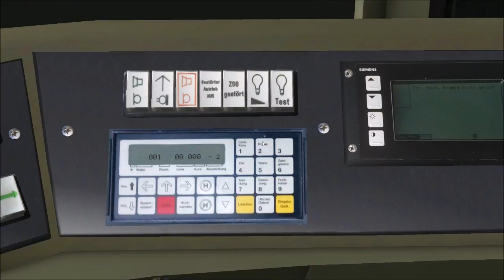OMSI2 K-Bergbahn - Tram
Die OMSI-2 K-Bergbahn ist ein kostenloses Add-On was ab September freigeschaltet wird und beinhaltet 2 Linien (1Straßenbahnlinie/1Buslinie).